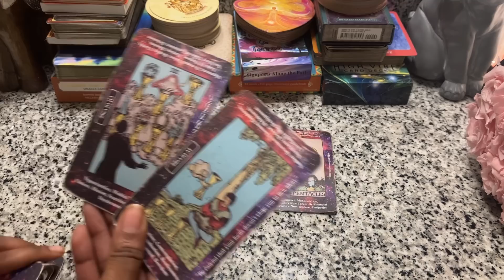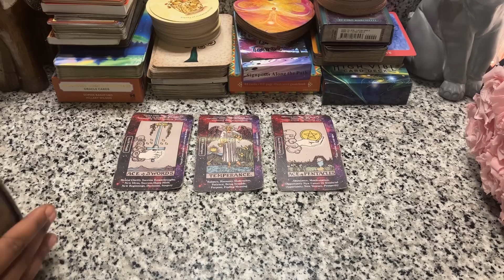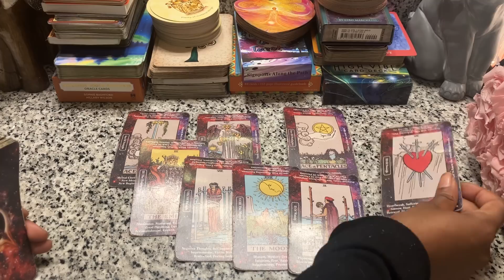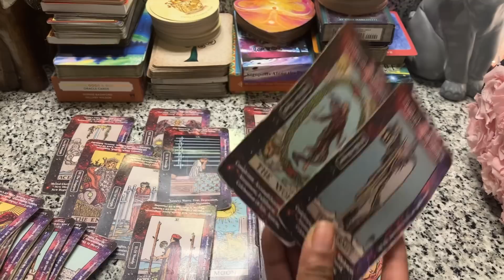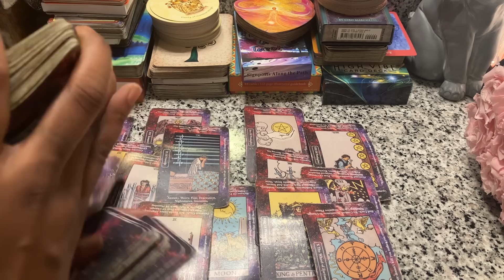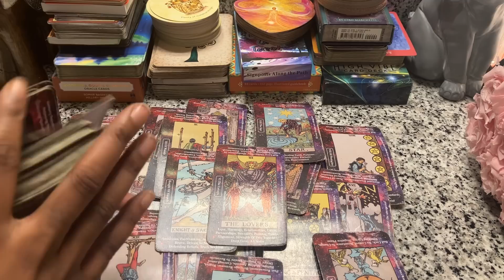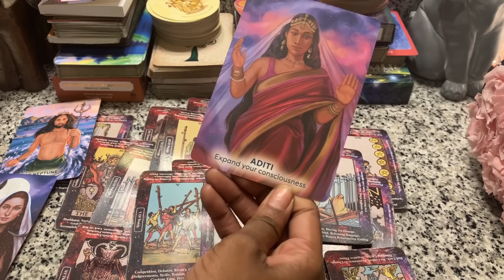Sagittarius ♐️ This WHOLE Time You Was RIGHTTTTT!!! Your Intuition DONT SKIP A BEAT😳💫😔